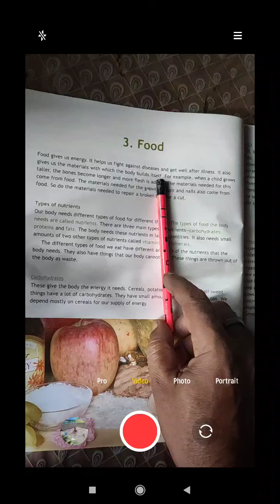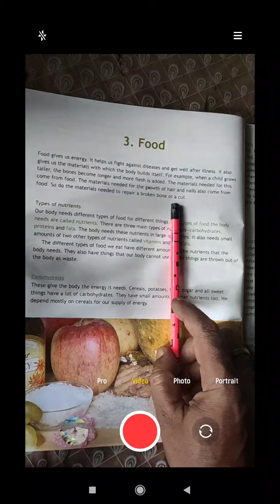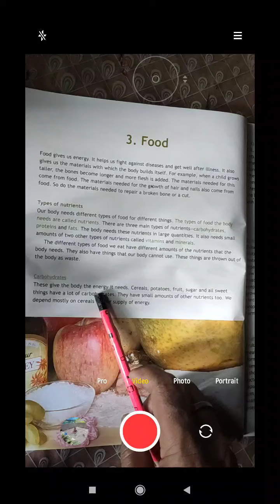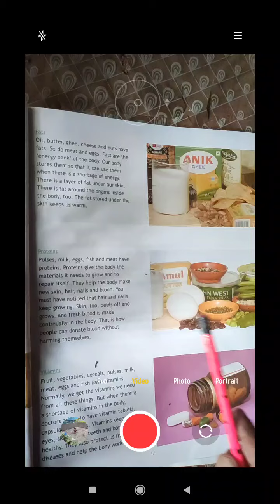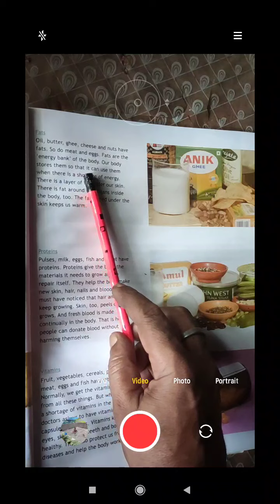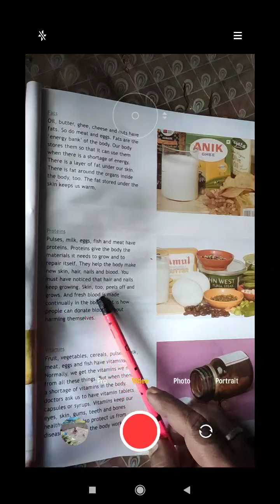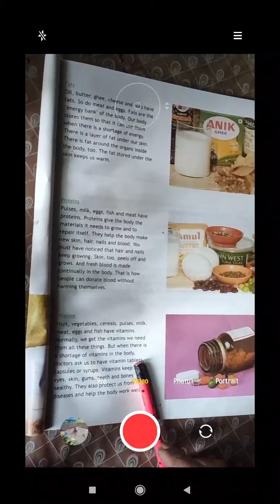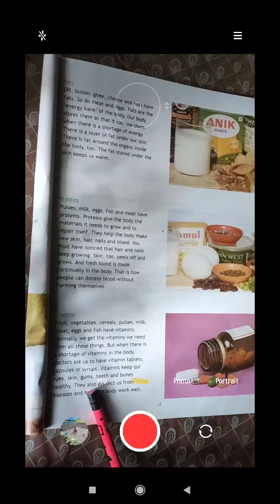Class IV, Science, Food, ch-3